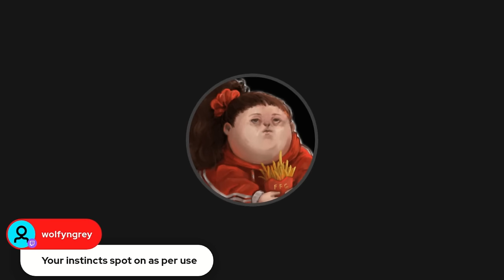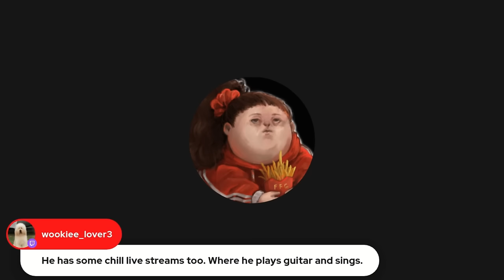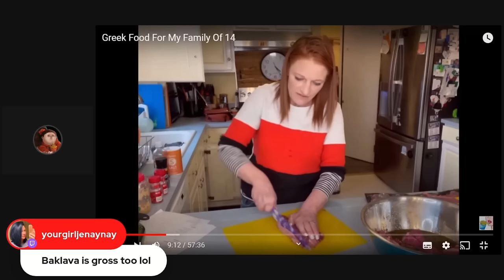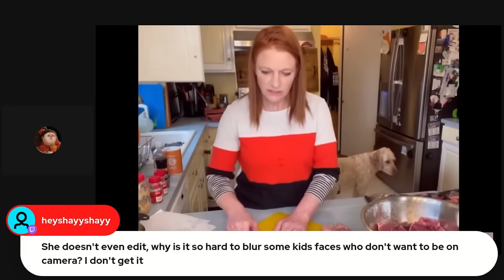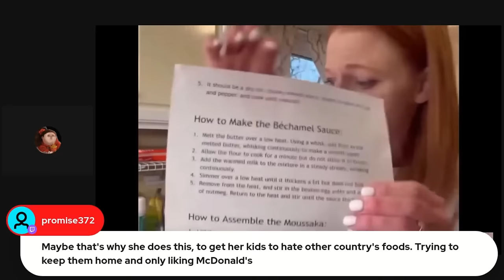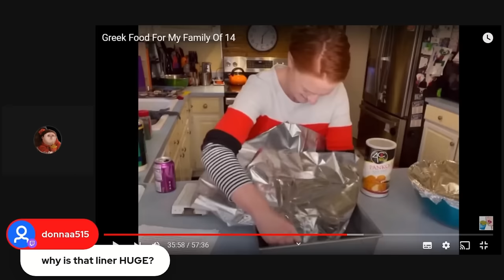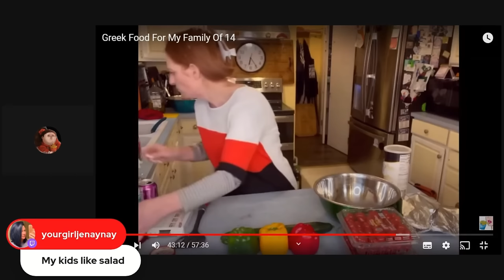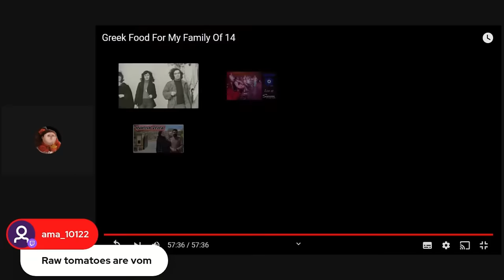Dougherty Dozen: What's Truth And What's Lies & CRIMES Against Greek Food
MONTREAL QUEBEC
H4A 3T4